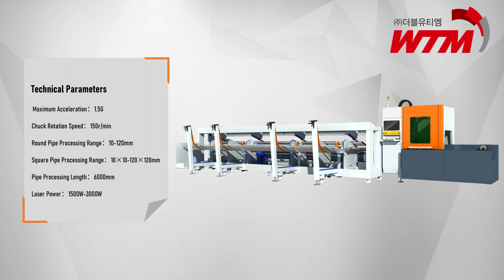파이버 레이저 커팅 머신 S12 Tiny tube fiber laser cutting machine